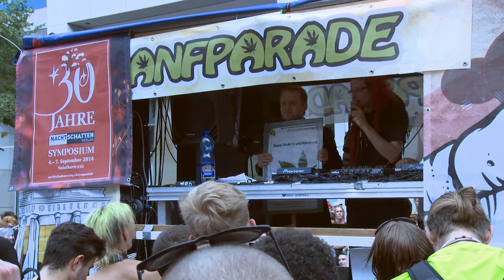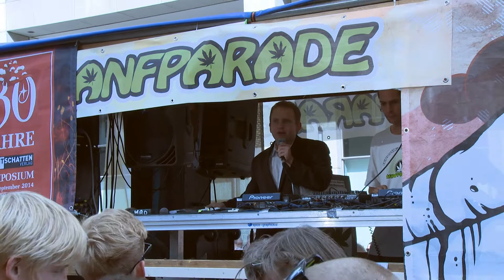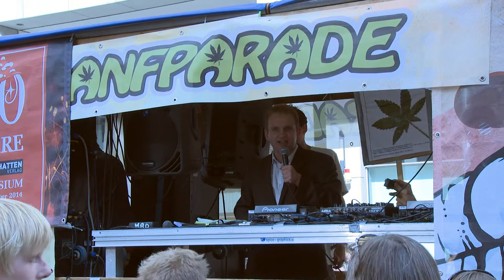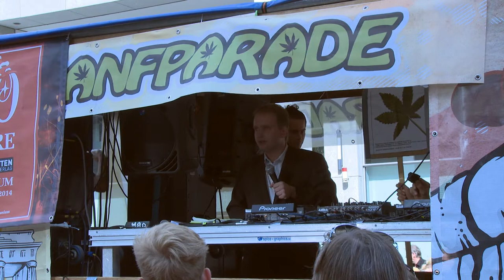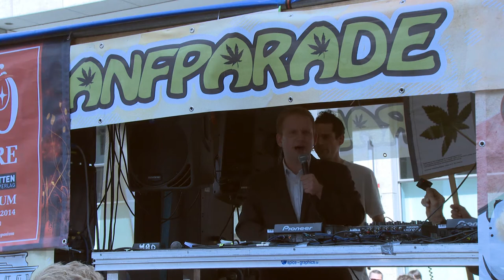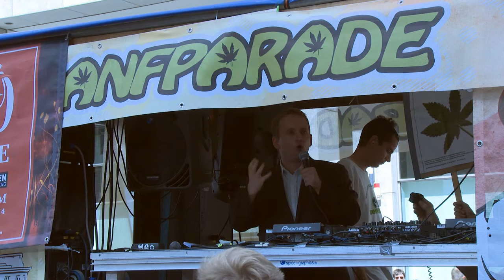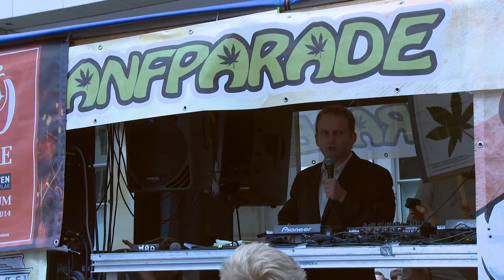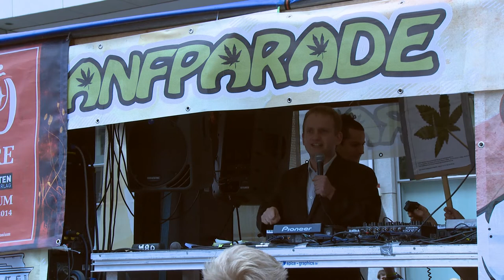Hanfparade 2014: Maximilian Plenert - akzept e.V.